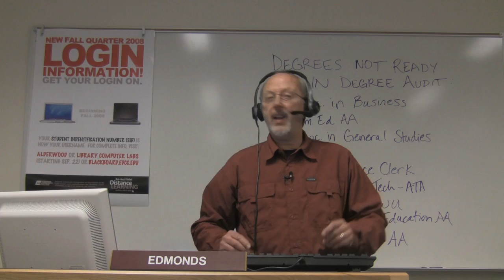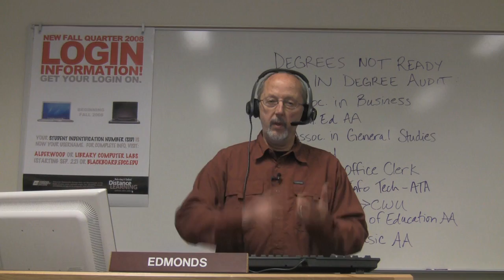I'VE GOT IT GOING ON!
Congratulations! You are a great candidate for online learning!

Are Online Classes right for You?
Before registering for online courses take the Student Online Self Assessment  Quiz to see if online classes are right for you.